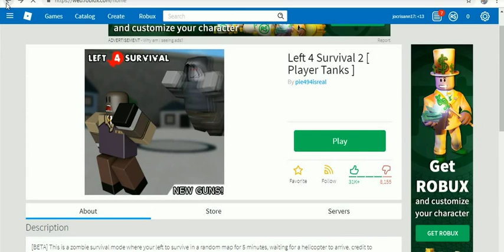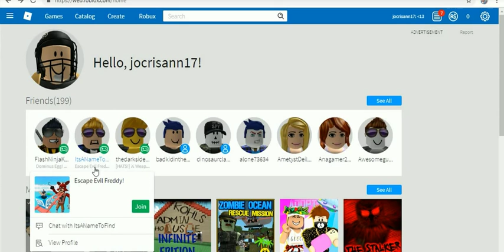roblox favorite games 1 -49